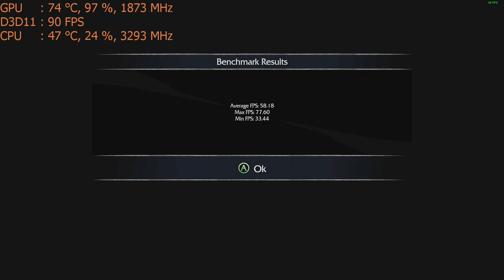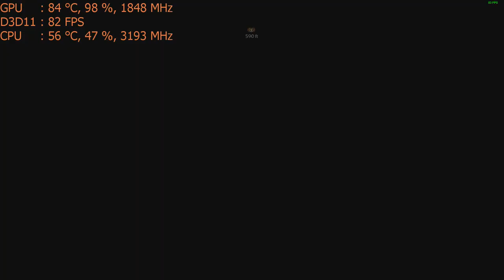Middle-earth: Shadow of Mordor on the Nvidia GT 1030 graphics card: PC 1080p, Intel i5 2400